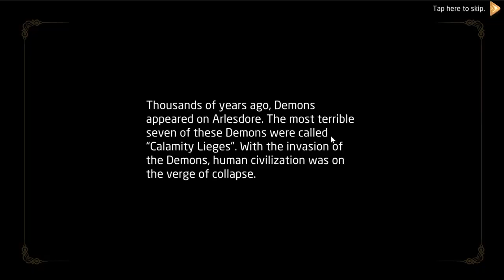1st Map Challenges and Hidden NPCs - LAPLACE M - Free New MMORPG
Heart warming open world adventure mobile game, Laplace M, is now launched officially! Login now to claim exclusive rewards! Team up your friends and start the fantasy adventure!
As a new open world romantic adventure mobile game, Laplace M is based on magic in medieval settings. The BGM of the game is produced by Motoi Sakuraba, who is the main music composer of some famous console games.
[Game Features]
• A romantic and fantastic adventure
• Summon pets to help you in the Duel Card Game
• Create your family，make new friends
• Various cute avatars，design yourself
[Taken from playstore]

ThePandaSenpai~! 🐼